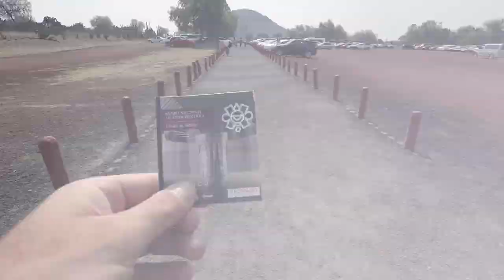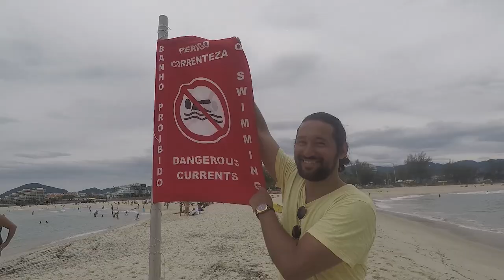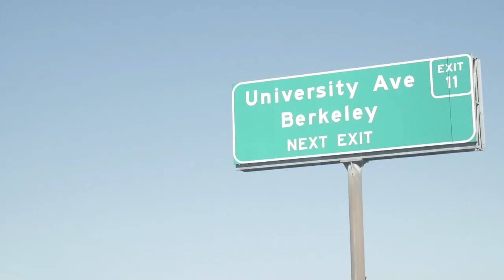MI AÑO 2017 - THE BORDERLESS PROJECT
Una pequeña pelicula

Este es el video compilatorio de mi año 2017, es el segundo video de la serie de 2 que hice sobre como me fue en el año. Siendo mucho menos explicativo, muestra las bondades y lugares de cada país.

TBP